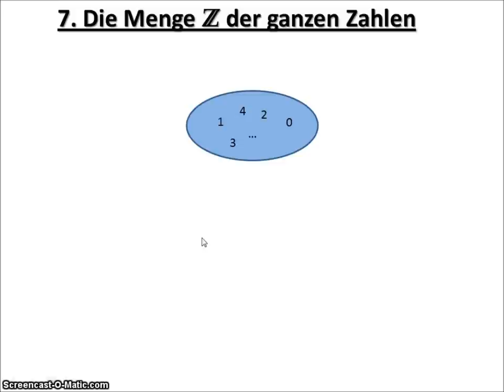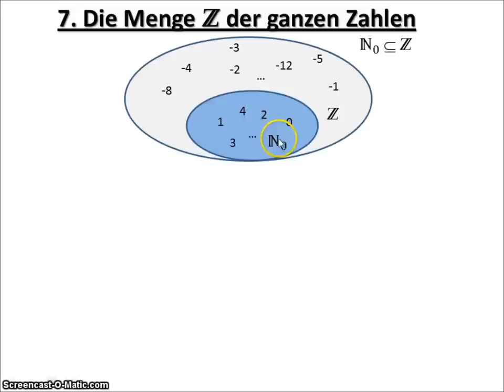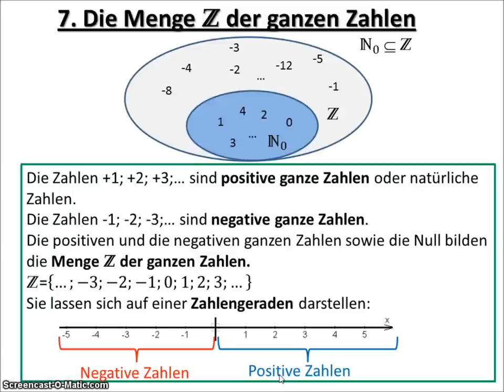7. Die Menge Z der Ganzen Zahlen